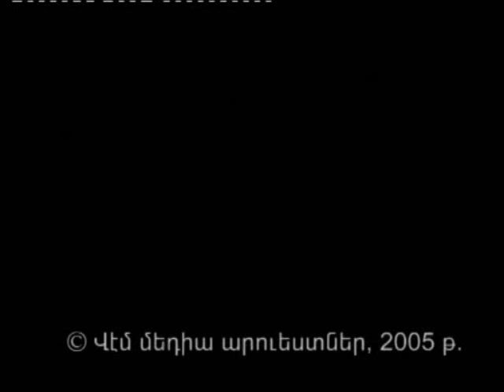«Վէմ» ռադիո, Հոգևոր զրույցներ. Հոգևոր մտածելակերպ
vemradio Հոգևորզրույցներ SpiritualDiscussions «Վէմ» ռադիո, Հոգևոր զրույցներ. Հոգևոր մտածելակերպ, Տեր Մեսրոպ քհն. Արամյան

Vem Radio FM 91.1